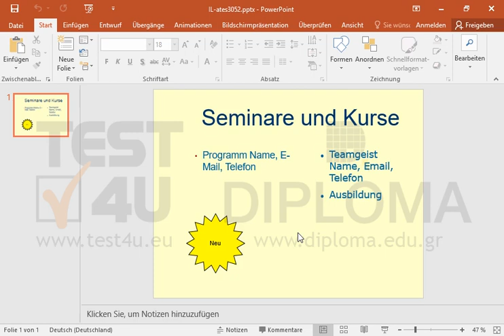Drehen Sie den Stern in der aktuellen Folie auf 30 Grad nach rechts.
Drehen Sie den Stern in der aktuellen Folie auf 30 Grad nach rechts.Möchten Sie mehr. Laden Sie das TEST4U demo herunter